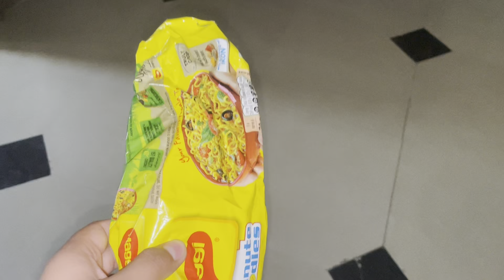ये कैसे हो गया? 5 stitches आए हैं😥haryanvi